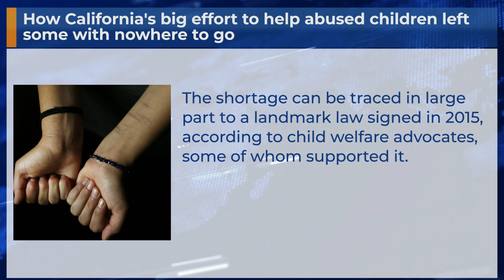How California's big effort to help abused children left some with nowhere to go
The shortage can be traced in large part to a landmark law signed in 2015, according to child welfare advocates, some of whom supported it.